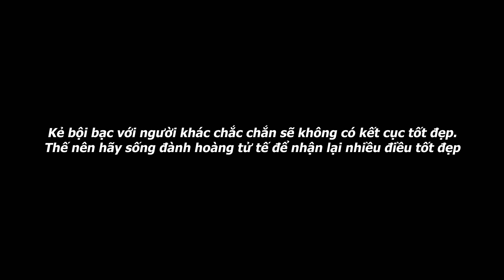Phim Ngắn | Giúp Bạn Thân Lúc Khó Khăn, Bạn Làm Thịt Luôn Chồng Mình Và Cái Kết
Phim Ngắn | GiúpBạn Thân Lúc Khó Khăn, Bạn Làm Thịt Luôn Chồng Mình Và Cái Kết

►Đăng ký để nhận thông báo